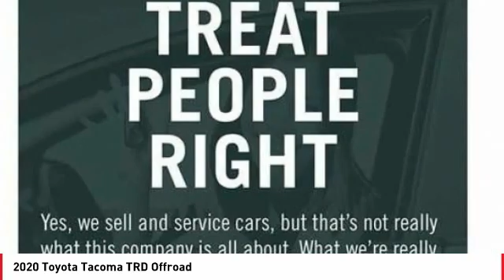2020 Toyota Tacoma Cathedral City CA 240970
2020 Toyota Tacoma TRD Offroad